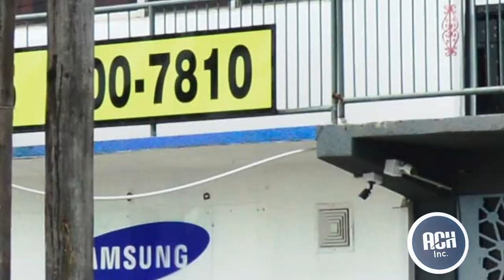ACH BLOWOUT SALE 12,000BUT AC $79,000